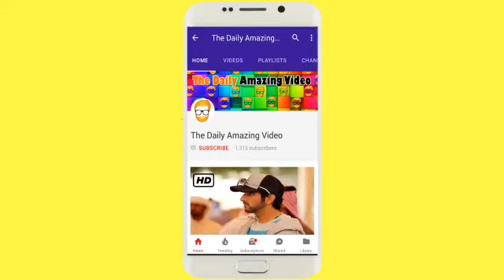Sheikh Hamdan Cave Diving Instagram Story Must Watch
Watch: Shaikh Hamdan posted this video and wrote: "A world beneath our world. Cavediving"